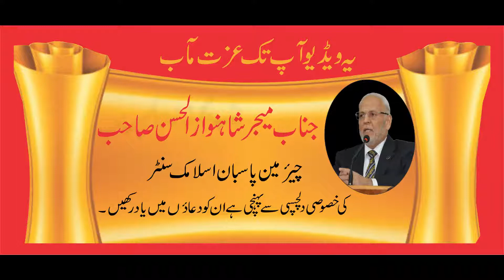Impressions of Fahad Randhawa l Pasban Islamic Centre